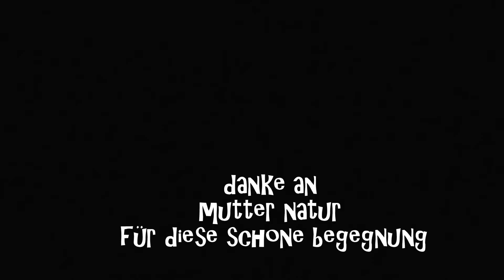der feuersalamander / ausschnitt aus dem letzten video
eine kleine begegnung mit zwei feuersalamander während wir unterwegs im wald waren.
danke an: mutter natur :)
ausschnitt aus dem letzten video

Hey Bushcrafter,

Wir haben eine Bushcraft Community von Begeisterten Bushcrafter ins Leben Gerufen!
Der “Buschfunk”
Das Ziel dieser Gruppe ist es:
-Informationen auf schnellem Wege zukommen zu lassen.
-momentane Gefahrenlagen in z.B Wäldern, Tälern, Städten.
-Wissen über Pflanzen, Tiere, Notnahrung und co übermitteln.
-Mitteilen wo es gute Angebote für Gear gibt
-Erfahrungsberichte Teilen und austauschen
-Orte die man sehen muss oder an denen man übernachten kann.
-Ein umfangreiches Netz aufzubauen um möglichst an vielen Orten Hilfe oder vielleicht sogar Unterschlupf zu bekommen.
-Das Funknetz effektiv mit zu Nutzen (PMR 4 / CB 30) Buschfunk ruf!
-Aber auch einfache Gespräche in Text oder Sprachform sind hier sehr Willkommen
Wenn du Interesse hast kannst du gerne mit dem Unteren Link beitreten =)
Wir würden uns sehr über deinen Beitritt freuen!

Offizielle Website der Buschcraft Community "Buschfunk"

gefilmt mit der panasonic hc-v777